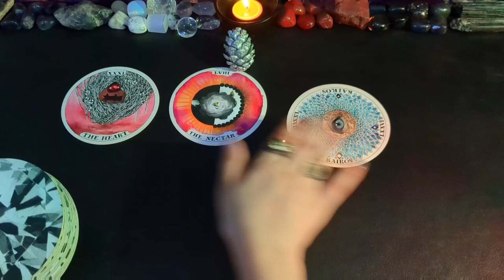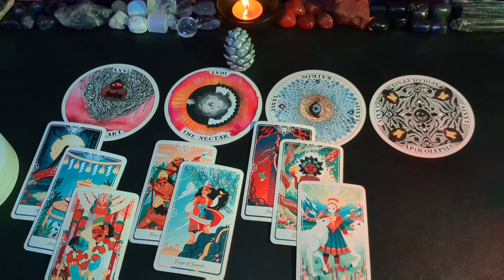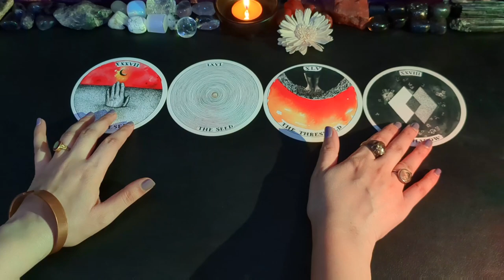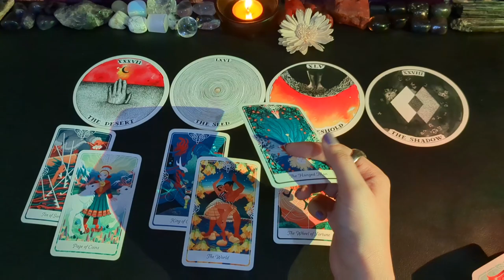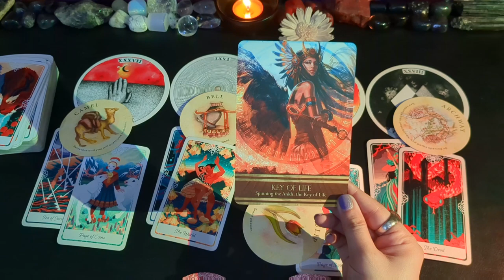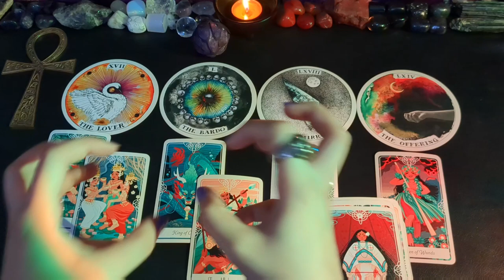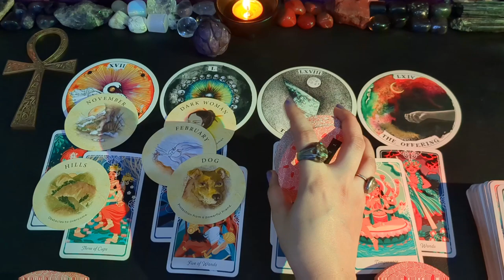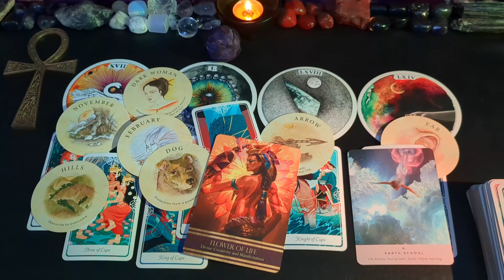MESSAGES FROM YOUR PERSON! 🩷🤍💙 | PICK A CARD TAROT READING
💙Time Stamps

Pick a Card – 0:19
Group 1 – 1:11
Group 2 – 23:53

💙Thank you for being here. I hope my messages are helpful.